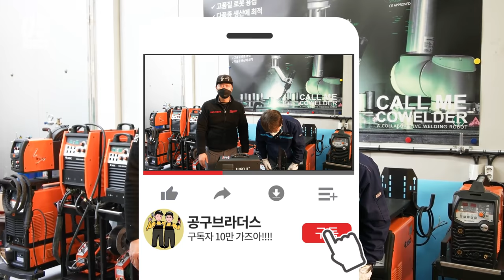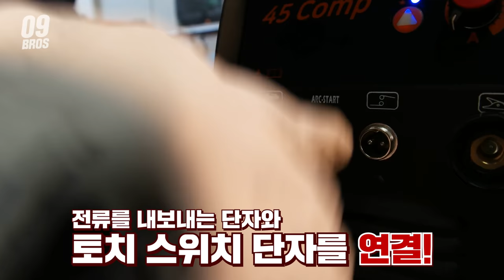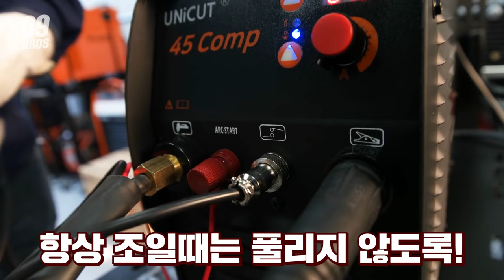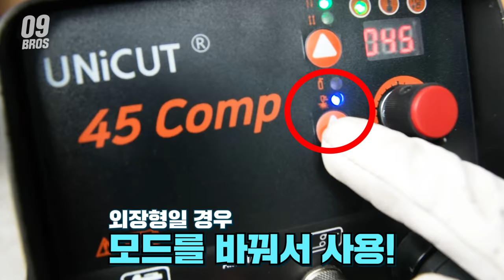프라즈마절단기 한계는 어디까지? 작고 가벼운데 16T까지 절단이된다고?! 그것도 콤프레샤없이? AMAZING plasma cutter#플라즈마절단기추천#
많은분들께서 궁금해하셨던~ 플라즈마절단기 에대해서 영상으로

만들어보았습니다~

220V 전원만꽂으면 16T 까지의 두꺼운 철 스텐 모재를 절단해버리는

무시무시한 기계였는데요~

위더스 한국본사에서~ 또 이렇게 도움을주셔서 좋은 영상을

제작하게되었습니다!!

제가 영상에서 보여드린제품은 UNICUT 45 COMP라는 제품이였구요~

콤프내장형 타입이라 가볍고 휴대성이 너무좋았었던것같습니다,

그리고 조금더 파워를 내고싶을경우, 외장형 콤프도 연결할수있도록

되어있어서 1석2조였던것같습니다~!!

플라즈마절단기 에대해서 궁금해하셨던분들께 조금이나마

도움이되는 영상이되었으면 좋겠습니다

이벤트 당첨자 발표는 5월1일 진행될예정입니다~~~

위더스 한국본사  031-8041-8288